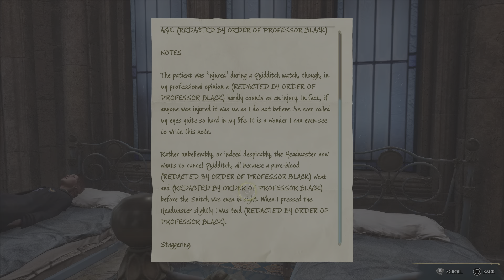How to Learn Alohomora Hogwarts Legacy | The Caretaker's Lunar Lament Mission Walkthrough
Hogwarts Legacy PS5 Gameplay. In this video, we unlock the spell Alohomora after completing a main story quest for caretaker Moon. Hogwarts Legacy Walkthrough gameplay played on 4K resolution on PS5. Videos uploaded will be gameplay missions, upgrades, roam, etc.